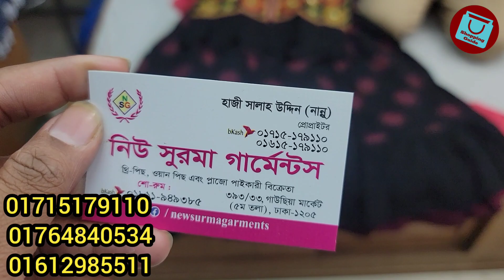ধামাকা অফারে বুটিক সারারা কুর্তি/টপস/কটি গাউন কালেকশন | Boutique sarara kurti/gown/tops collection